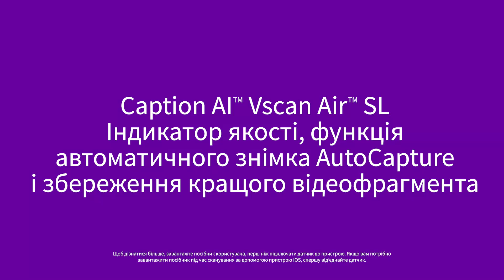(UK) Quality Meter and Save Best Clip